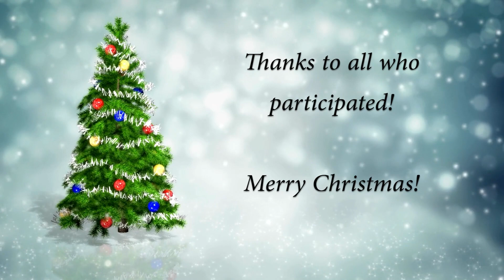2023 Catholic Courier Coloring Contest | 11-12 Year Olds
The Catholic Courier’s annual coloring contest just concluded, and we had close to 200 children participate! These are the entries from the 11-12 year olds age category.